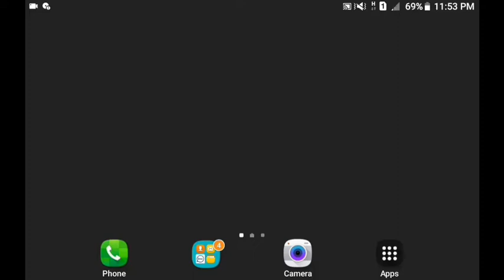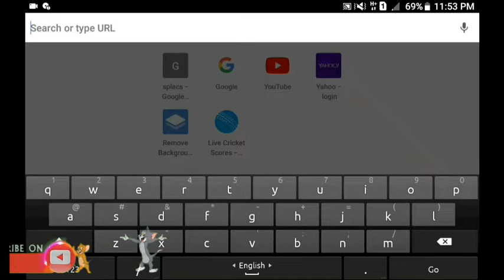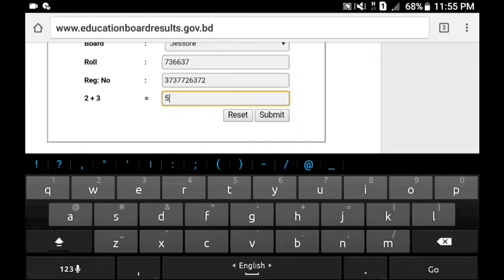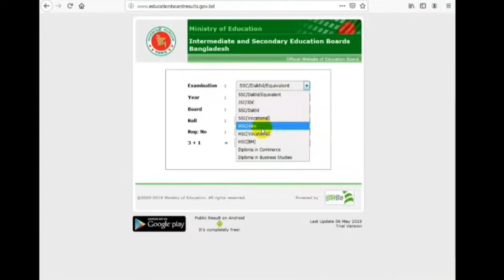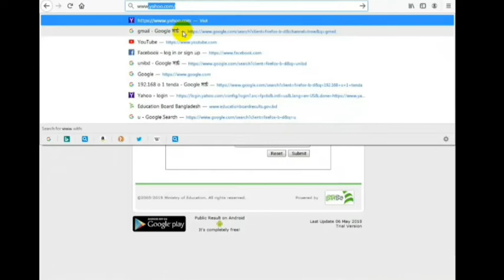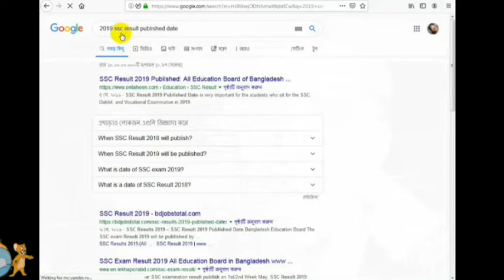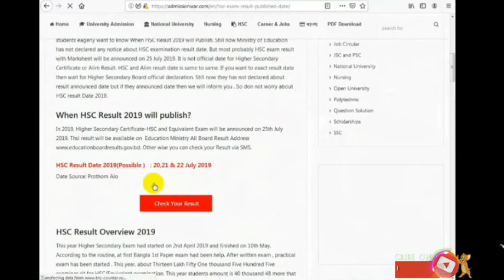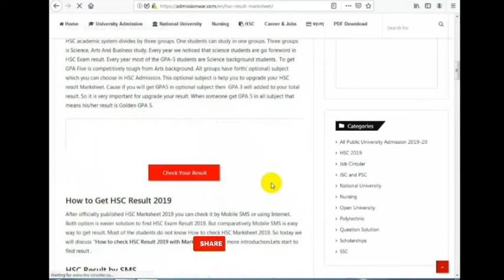HSC Exam Result 2019 মার্কশীট সহ এইচএসসি রেজাল্ট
___ANTI-PIRACY WARNING___